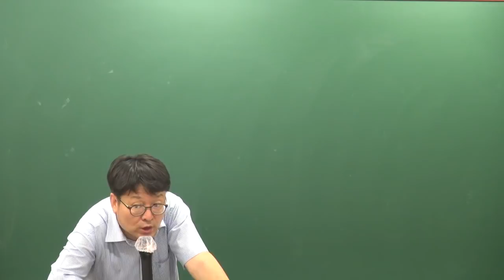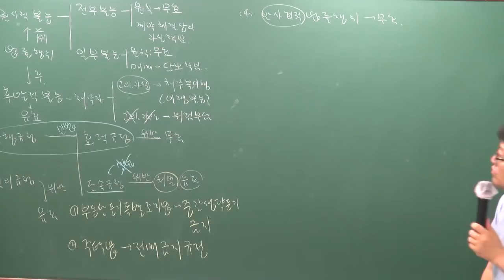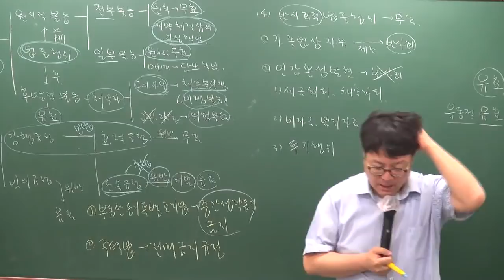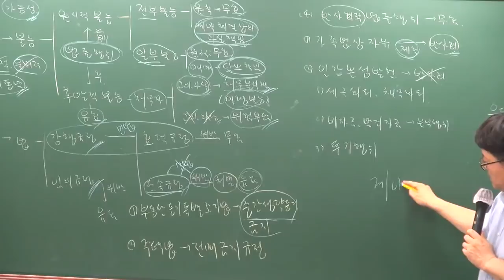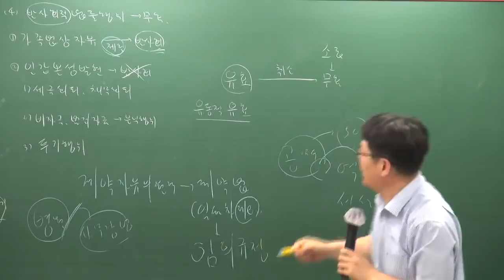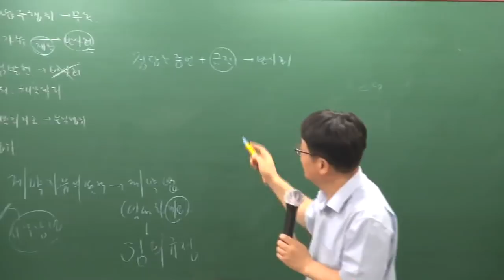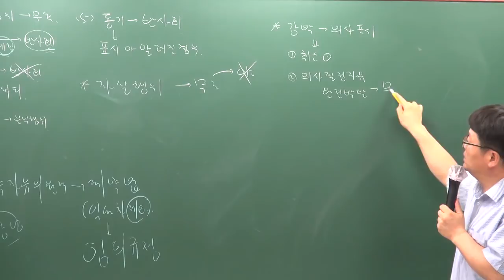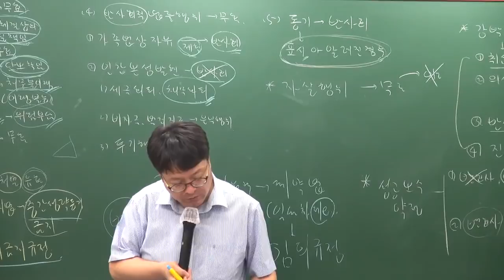[공전무] 2019년 공인중개사 민법 및 민사특별법 문제풀이 7-2